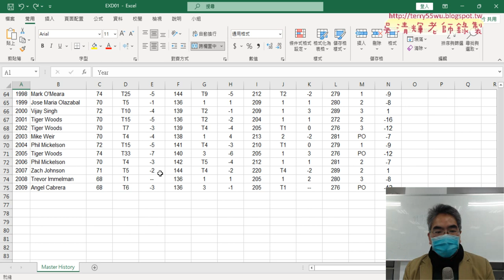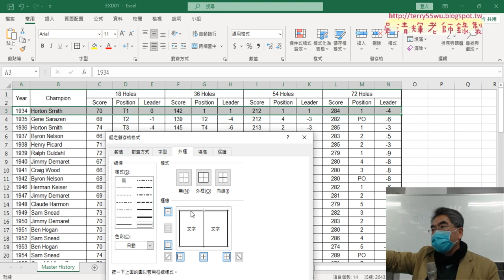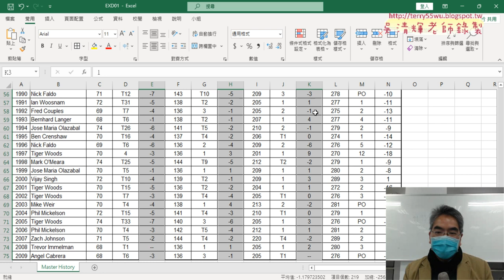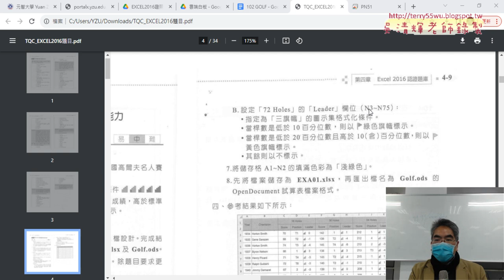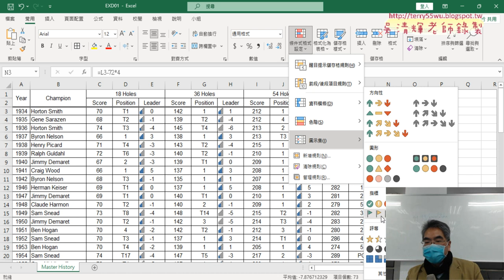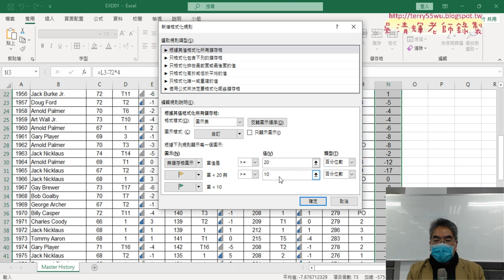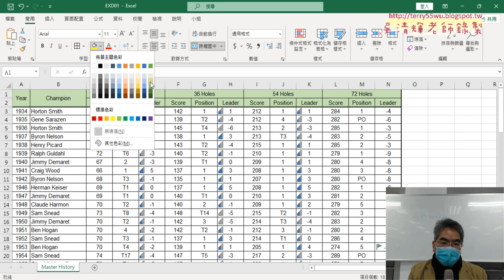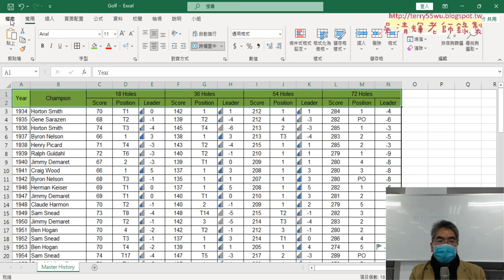02 證照102GOLF第5到8小題解答